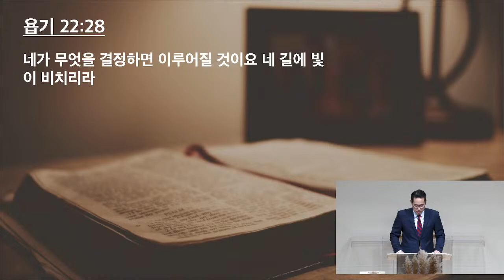11/28/23 새벽예배- David Ro 전도사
엘리바스의 잔인한 조언 (욥기 22:1-30)